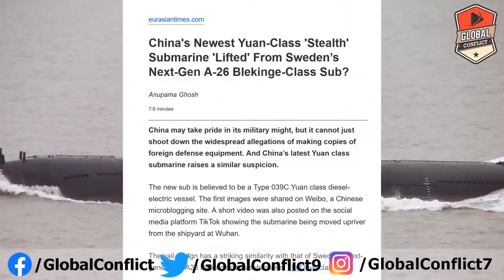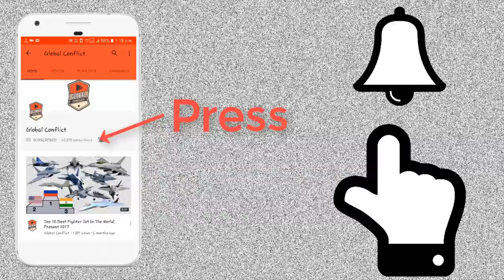China ने किया Sweden का A26 Submarine को Copy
China’s Type 039C submarine has just been revealed through a 14-second video on social media. That is enough to realize that the conning tower has a lot of similarities with the Swedish-made Saab A26 submarine.

A video has just been posted on the Chinese social network Tiktok, showing images of a new class of submarines – most likely Type 039C – made in China.

According to Chinese media, these images were shot on the Yangtze River. Although the clip is only 14 seconds long, it is enough to capture the design appearance of this Type 039C submarine .

Specifically, the submarine has a very unique conning tower design, with many angles running along the conning tower. This part of the conning tower is also quite low in height, compared to the length of the submarine’s hull.

Unfortunately, many details of the Type 039 C submarine were obscured by a nearby tugboat. However, just looking at the conning tower, many military experts have also seen the similarity of the Chinese-designed submarine class, with a type of submarine from Sweden.

Specifically, the design of the conning tower with many angles running along the hull. This design is confirmed by Sweden to help submarines reduce noise when diving.

In addition, the design of the conning tower in the form of a water drop rounded to the rear of the ship, will help improve the aerodynamic design of the ship. This will allow the submarine to run farther, consuming less energy.

The difficulty in designing this type of conning tower is that it is necessary to conduct a lot of tests in the wind chamber and in the water chamber, to find the optimal formula for calculating, determining the size and angle of the bend.

With China’s Type 039C submarine already using this design, it is likely that the Chinese side has tested and found the optimal conning tower formula, or Chinese intelligence has obtained important parameters. This is from the Swedish side.

It should be added that, although the Swedish Blekinge submarines are advertised with a new conning tower design, they are still only in model form, not yet fully built.

Revealing this extremely unique design to foreign countries while Sweden itself has not yet applied, will likely cause huge economic damage to this Nordic country.

Type 039C is a diesel-electric submarine following the success of the previous Type 039A and 039B classes. The above two classes of submarines, which have been very successful in the Chinese navy, have a modern design and can be considered “practical”.

Currently, China’s Type 039C submarines have also attracted a lot of international attention, although the revealed images of this new type of submarine are still very rare and meager.

A few days ago, a photo appeared on Chinese social media that showed the overall design of the Type 039C submarine at the newly built port. Although the image is not detailed and complete, it is still easy to recognize the unique design of the ship’s conning tower. However, nothing has been confirmed yet, this will be the final design of the Type 039C submarine.